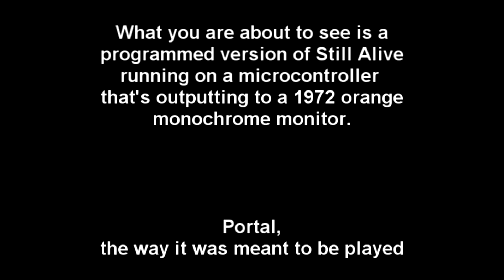Still Alive in real life [dark version]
Check out the light version if you think it's shopped.
Source after the break

After almost 3 days of solid work, it's done! All it is, is an Arduino running the TVout library. The monitor is a sexy beast I got from an old CNC machine. I wish all my cameras didn't suck because it's really beautiful in person.

It took about 10 hours to transcribe (by hand) the credits script. It turns out the delay function in the TVout library isn't very accurate, so I had to make a ton of adjustments.

When the fake unix terminal animation finishes, you'll notice the screen flicker. I kept getting weird memory problems running still alive right after unix, so I cheated. What you  see is the Arduino flipping a bit in the EEPROM and restating into the next mode. Ugly, I know, but it was the only way I could do it. Coming from Java to C was traumatizing enough.

Most of the source is hard coded and ugly. Because of the weird timing and large bitmap size, I'm pretty sure this will only run properly on 2560 Mega. There's a wire and 1K resistor from pin 6 to RESET. Aside from that, it's the usual TVout+sound setup. I also made some changes to the TVout library (cursor_offset), so I've included that in the archive:
That used to be the source code, but then I DROPPED IT ON THE GROUND!
But then I found it again!

If you manage to get this working, let me know and I'll send you 1 (one) free Pinkie Pie!